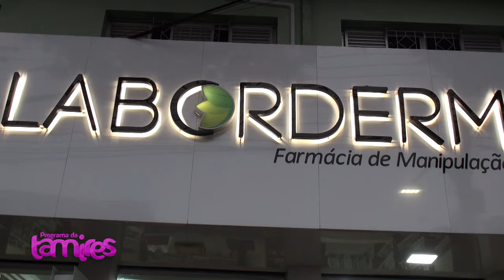Setembro amarelo com Patrícia Fabí Oliveira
Setembro Amarelo é uma campanha nacional de conscientização sobre a prevenção do suicídio. A psicóloga Patrícia Fabí Oliveira destaca a importância de discutir esse tema delicado, promovendo o acolhimento e apoio a quem sofre em silêncio. Ela enfatiza que falar sobre sentimentos, procurar ajuda profissional e contar com uma rede de apoio são passos fundamentais para prevenir tragédias. O Setembro Amarelo nos lembra que ouvir, oferecer suporte e ser empático pode salvar vidas, ajudando a diminuir o estigma em torno da saúde mental e incentivando as pessoas a buscarem ajuda quando necessário.